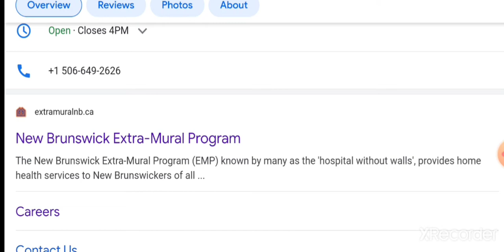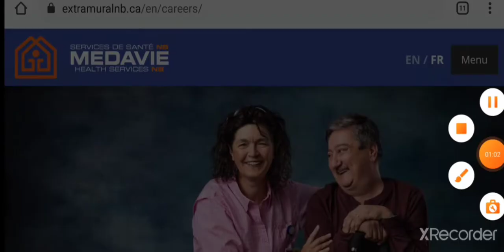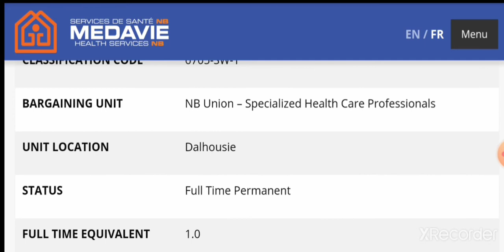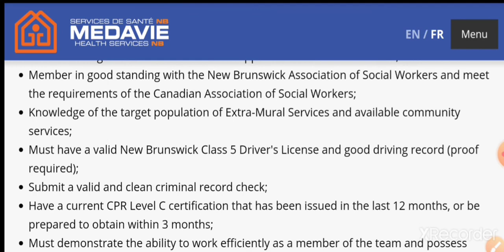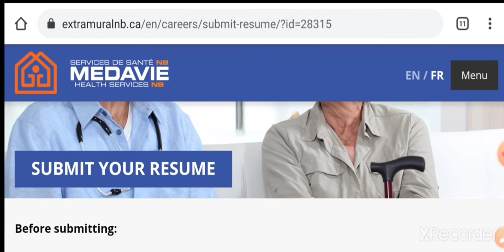Social Worker Vacancy||MEDAVIE-Extra Mural Program||Dalhousie-Himachal Pradesh||Apply Online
We deliver primary health care services to New Brunswickers of all ages in their homes and communities.

The inter-disciplinary EMP team delivers acute, palliative, chronic, rehabilitative and supportive care services.

httpsUCms95NMVJqfu1ZFgV0PFz9w